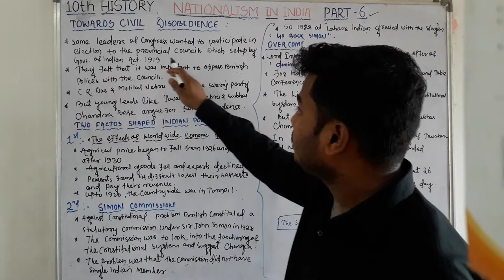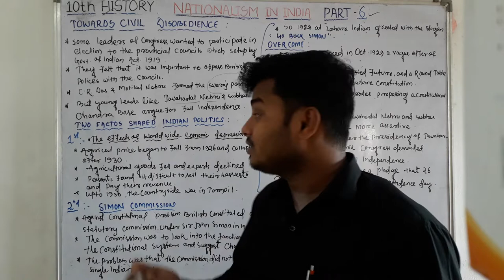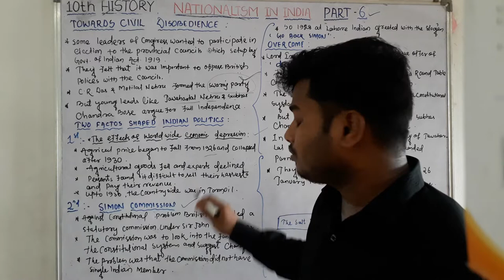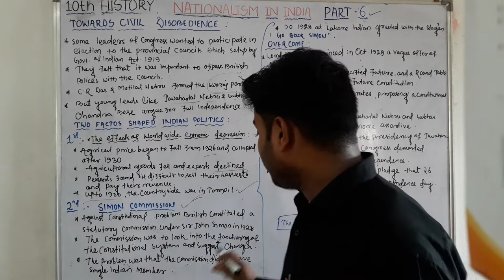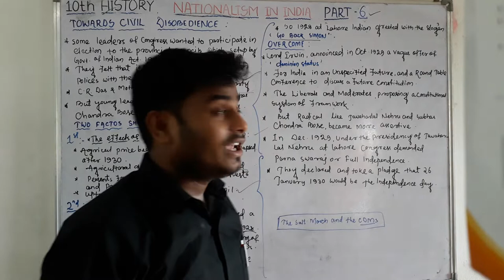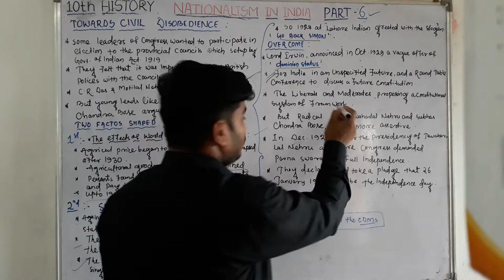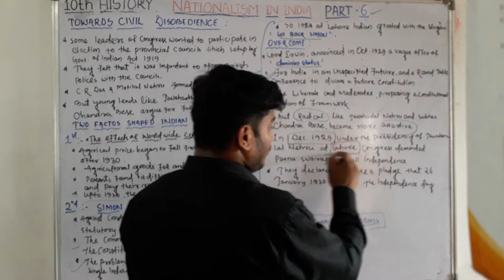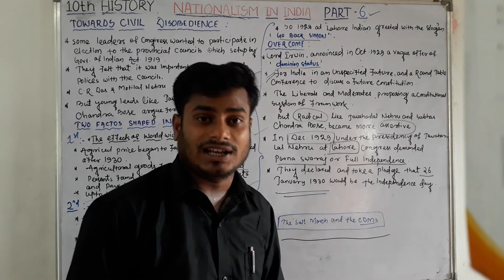Towards civil disobedience @10th HISTORY/NATIONALISM IN INDIA ,NCERT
Swaraj party, Simon commissions, economic depression ,Lahore Congress session